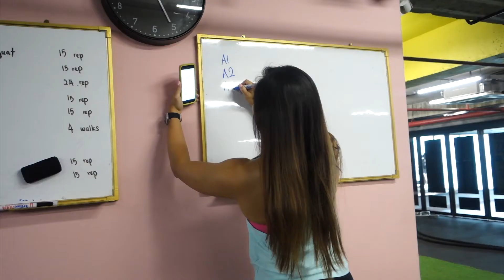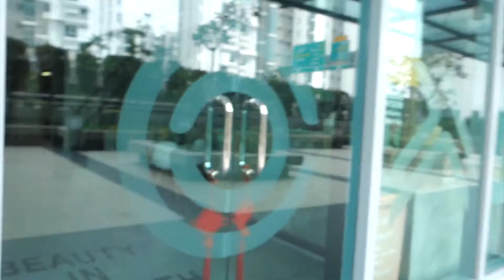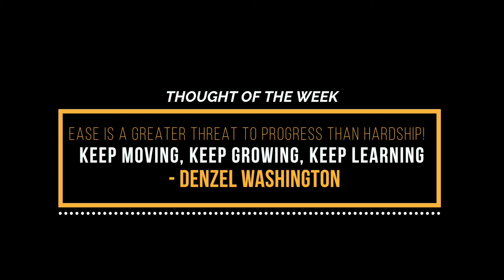WEEK 1 - JOURNEY TO TOP FIVE BEGINS!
Monday Vlogs are officially back!

Season 2 summary. I'm getting ready for my second comp.

I'll be honest, as I got into this second comp, I feel laxed, while my mind is not in state of where I MUST DO this, because I'm looking at other priorities in life. Work is not to say becoming stressful, rather more bountiful and I don't have time to waste. With that out notion out there, thats why I need to BE SPECIFIC with my comp goals this round.

To get top 5.

Hence this season is called Journey to Top 5.

The great thing is, me and my coach Ben don't have to start from ground zero. I think we have a better understanding of how my body is reacting to macros but there's always room to experiment.

This week, my calorie count is at 1600. I've dropped my carb count from 70-75g to 60g and amped up my Protein. I honestly feel with that minor tweak, the body has changed a bit such as my upper abs are showing A LOT more to my delight. Truly amazing what small changes can do to your body.

I highly encourage anyone, to try out flexible dieting and looking at macros if they want to understand more about their body. It is tedious and can make one obsessive but once you get the hang of it, it's not hard. Just like anything it's about adapting.

Ohhh and for the first time, big thank you to my Mama Beast Jacqie, she let me try out a  stage bikini. I apologize that I didn't get to show it in full, but hey think of it as a surprise la.

Overall I'm happy with the fast changes thats happening at the start of the prep.

The one thing I'd love to get better on.. is to get better! The flu and sinuses still ail me. i hope it goes away soon. Terrible bug going around and the whether isn't helping. One moment hot, the next moment it's cold, like WTF mother nature.

Time to get serious, didn't have a refeed yet till my coach says so. Not going insane on the brain, as long as I am clear with what I need to do, my mind and tummy won't deviate. All has been good so far in that sense.

Thats it for this week and i'll hopefully share more in the next update!